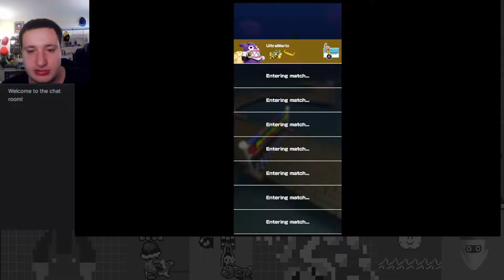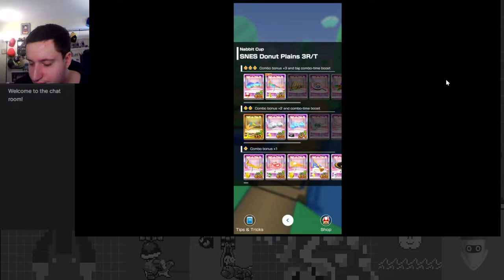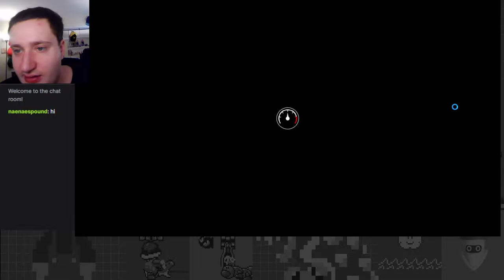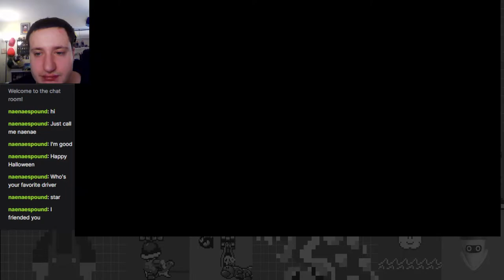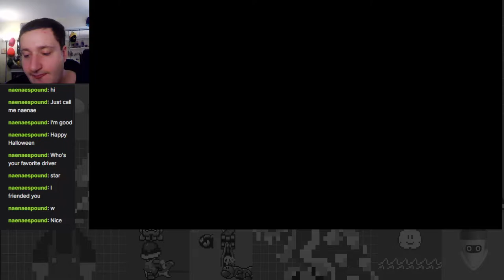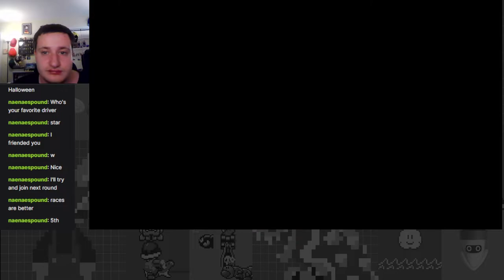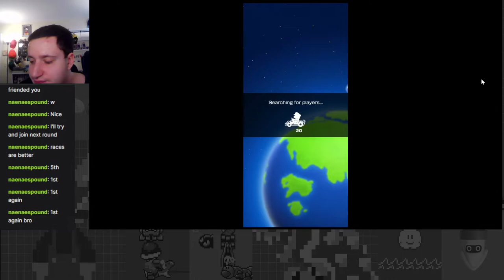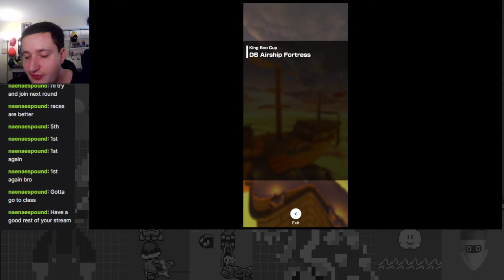Happy Halloween! (But Like Way Later LOL)- Halloween Tour Part 5 - Mario Kart Tour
Twitch stream archive. Happy late Halloween everyone! Also apologies, but part 4 didn't get archived.